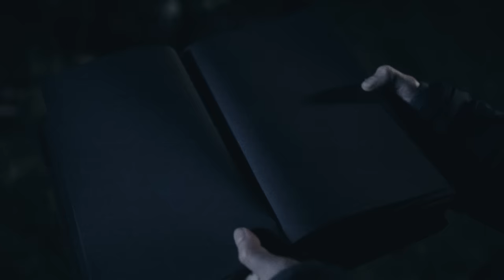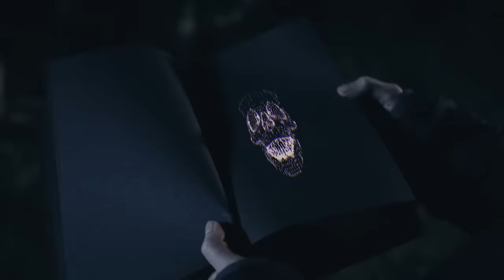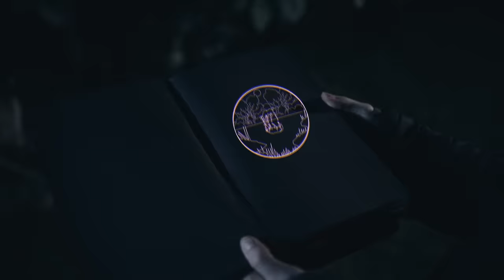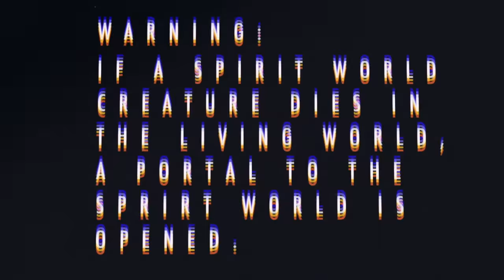Aesop Rock - The Gates (Official Video)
VIDEO CREDITS:
(Cast)
Kim - Carol Shaw
Clair - Zoe Shaw
Charlie - Liam Shaw
Maggie - Mirabella Simantel
Bucket - Edie Shaw
(Crew)
Director - Rob Shaw
Executive Creative Director - Jason Bacon
Executive Producer - Tsui Ling Toomer
Producer - Robert D’Esposito
Director of Photography - Rodrigo Melgarejo
Gaffer - Eric Macy
Assistant Camera - Lane Clark
Location Sound Mixer - Evan Gandy
2D Animator - Sam Neiman
Compositor/Editor- Rob Shaw
Animation elements designed by - Justin “Coro” Kaufman
Production Company: Little-Giant

LYRICS:
I was at the Gates, ram’s legs, my pizza black, my plants dead, my planet X, I might bleed green, I’m what’s under the un-cut chia seed, I’m “what what what what” from the guillotine, a little flea and tick, a little fever dream, a little plead the fifth, roadkill, I’m off leash, I don’t heel, and I’m hung from an unkind mobile, it turn one misstep into bonemeal, look, daybreak, I’m lights out, my kind sleeps upside down, it’s sci-fi, red tide, my “Hi” and “Bye” make record time, I go 3,2,1, desensitize, no lie, tell death he could get in line, K, hell spawn, I’m no joke, I eat brains, I throw bolts, I know easy prey, I seen broken oaths, I go marching in, I’m all “Oh-eeee-Oh”, I know a rodeo from these pony shows, I don’t stay for tea, I can’t slow the code, I go, coyote, alone and ghost, I’m in the god damn smoke, ear, nose, and throat, ayo, fresh pot, my favorite mug, Aes Rock, my day sucked, agent of all things deep-sixed, I feel like I was put here to keep the crypt, I get tired of bread, I might eat the rich, I ain’t seen a leader, just feeder fish, you want free weed, you want free shit, I mean dude…
I was at the gates, wolf’s head, my boots on, no bullshit, I know both sides of that tough love, they’re both mud, that’s what’s up, I was at the gates, snake skin, my hood low, don’t say shit, I know both sides of that bloodlust, they’re both mud, that’s what’s up
Rat tail, my backdrop’s all black sails, dog bite and my bird curse, cross-eyed, “world’s worst”, troglodyte, I might split the blinds, I’m like Vincent Van with that instant rice, I write cryptograms at all waking hours, I tattoo the mail and all paper towels, I’m on the kitchen walls, I may paint the house, it could breach the yard, it’s omega-bound, game face on dour days, y’all gang gang’s like “how quaint”, gang way for that false start vs freight trains through stalled cars, shame, shame, shit’s so wack, show you back to this moth jar, deathwish from day one, I wake up and it rain blood, raincheck these fuck shows, I’m dunzo, my brain’s mush, drum roll I might piss straight, loose tooth in my spit shake, every possible futurama come trooping outta his pill case, and I ricochet in my steel cage, one still heart and 2 hill’s eyes, a few meal bars, a good field knife, I feel good, no field guide, just deicide by tea at five, once ate a whole glue stick, in like 2 bites, I do this, I mean yo...
Bear paw, my handshake, oh dear god, bare bones, a few air holes, bare foot, my square glows, scarecrows, who goes there, and like who’s where when that snare close, bare hands on this bear trap for what’s staring back in his periscope, a little care package, out of Where’s Waldo, in a rare beige, no fair at all, dyed hair and all, push wood, I go mach 1, I’m all “whoosh whoosh”, I don’t pussyfoot, I make potholes, my path home is all drop zones, flash bulbs and strobe lights, road signs with crossbones, touché from our kill joys, who know humanoids are just hit points, ain’t cop that new heat, that newspeak’s all pink noise, I’m more mood piece around street food, in my PJs and my snow shoes, about dog fights in those dungeons and lil’ dust-ups in y’alls throne room, it’s fun stuff, low moon and my tombstone say “hell no”, hell yea to more hail storms aboard ships on St. Elmo’s, my dream home has like 10,000 deadbolts, and less than no windows, I mean shit...